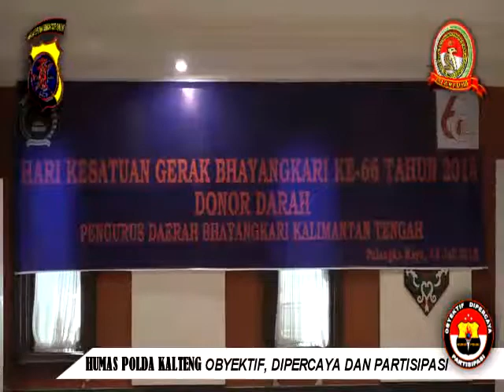Donor Darah Dalam Rangka Hari Bhayangkara Ke 72 Dan HKGB ke 66 Polda Kalteng